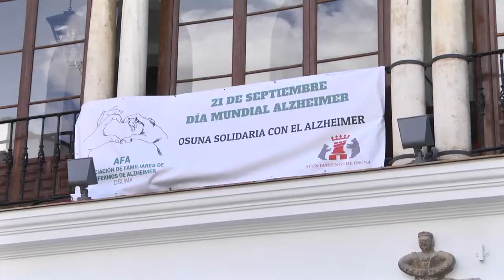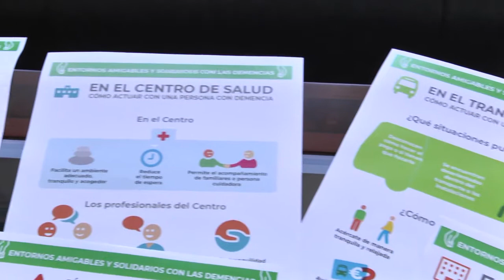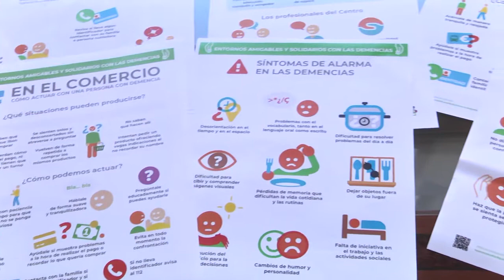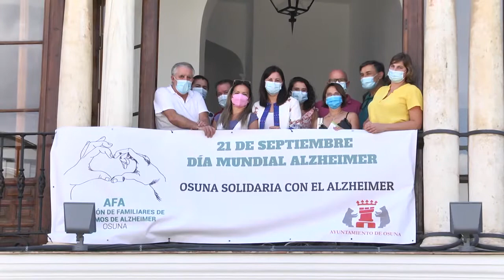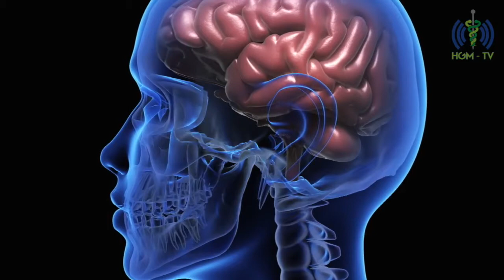Not. 2021-09-21. Día mundial contra el Alzheimer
El Ayuntamiento de Osuna conmemora el Día Mundial del Alzheimer para seguir dando visibilidad a esta enfermedad y apoyo a la Asociación AFA de la localidad